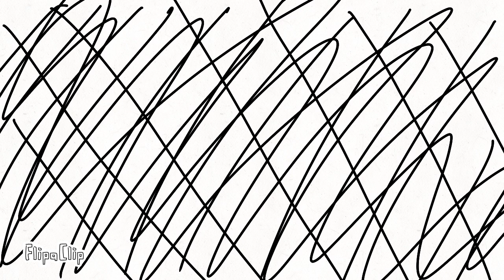Server Story PT3